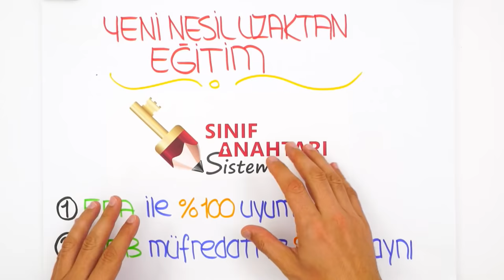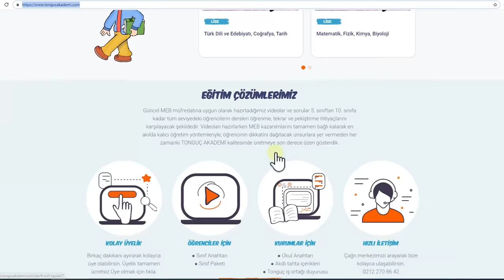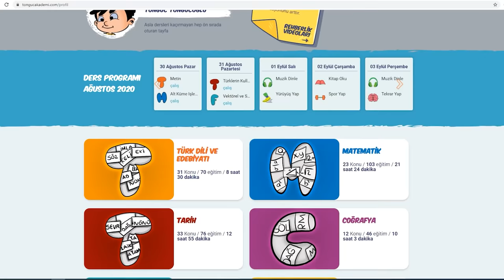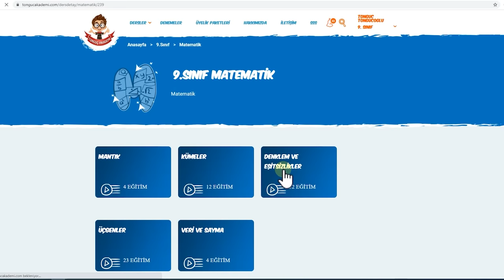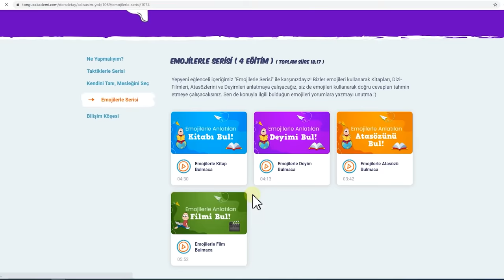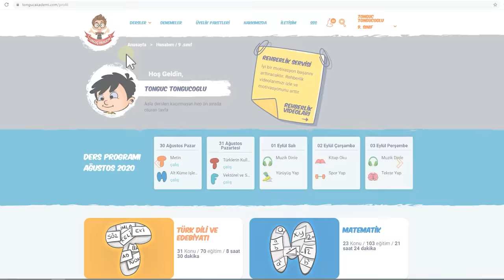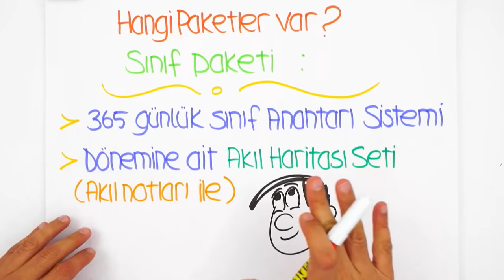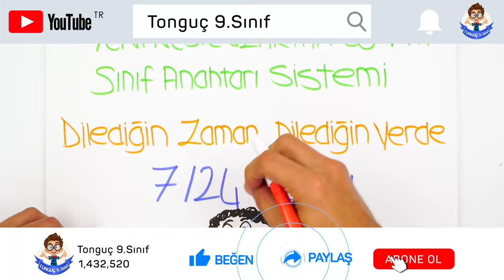Yeni Nesil Uzaktan Eğitim | Sınıf Anahtarı Sistemi Nedir?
Yeni Nesil Uzaktan Eğitim- Sınıf Anahtarı Sistemi nedir? İçeriğinde neler var? 9.Sınıf paketinde neler bulabilirsin? Merak ettiklerinin cevabı bu videoda, sakın kaçırma!😎
Sınıf Anahtarı Sistemi'nin dopdolu ve eğlenceli içerikleri ile derslerine çalışmak istiyorsan Üyelik Paketleri sayfasını ziyaret etmeyi unutma! Detaylı bilgi için